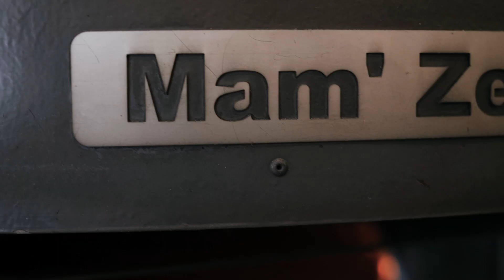Présentation Mam'zelle Pizza Saint Joseph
Interview pour Mam'zelle Pizza Saint Joseph, ile de la Réunion